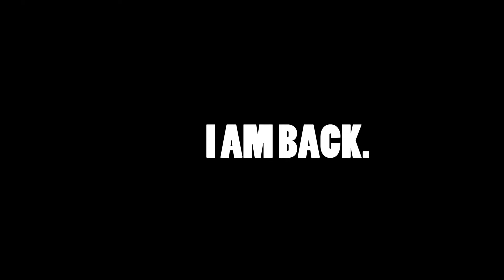I Am Back.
The Daily Vibe to weekly videos. Now to monthly videos. This is why. Mad love, O.G's.

Coming Soon:
Hazebond LIVE
Biologist- Nature Walk
Dewey's Pizza
Lange's Wedding
Bike Journey Documentary Updates
Skooby- Limbo

For those who prefer Facebook, be sure to Like!